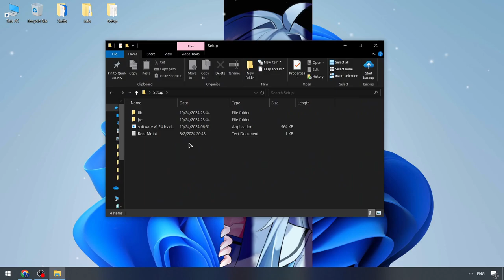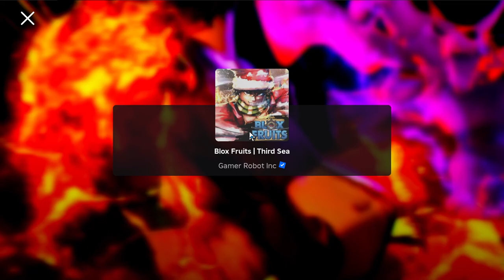Blox Fruits Cheats Menu 2024 [UPDATED] | Roblox Blox Fruits Executor [FREE] | Blox Fruits Script